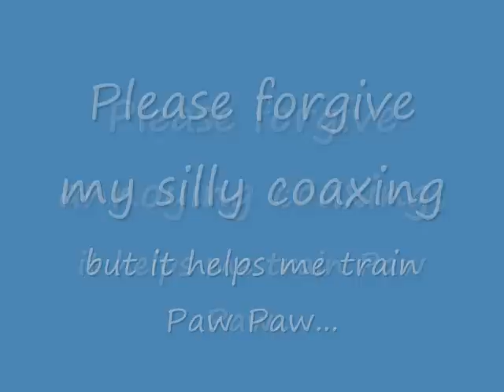Paw Paw The Crow 3.wmv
Paw Paw after his swimmy pool time messin with the mail...